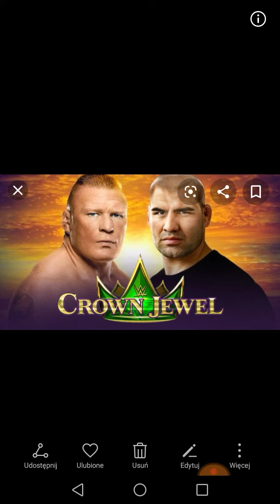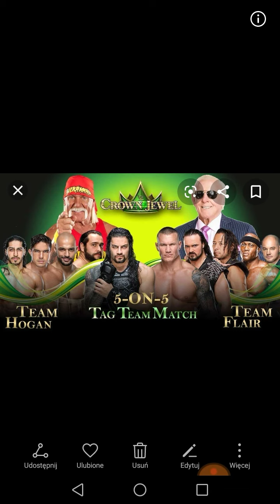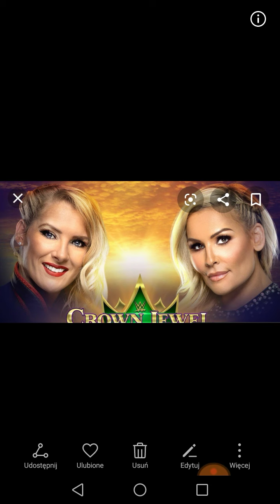Moje predykcje na Crown Jewel 2019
Cześć,
Przedstawiam film na temat moich predykcji na galę Crown Jewel 2019.